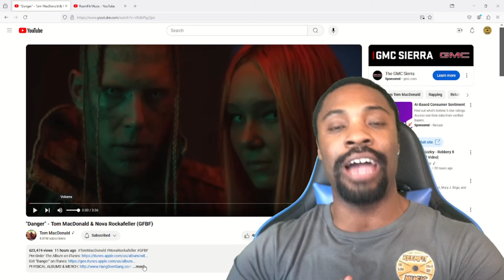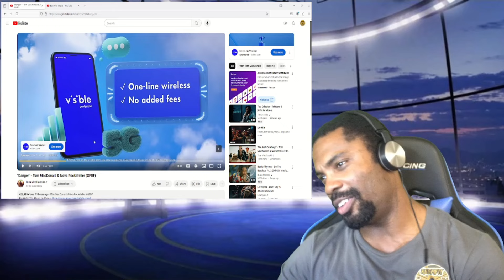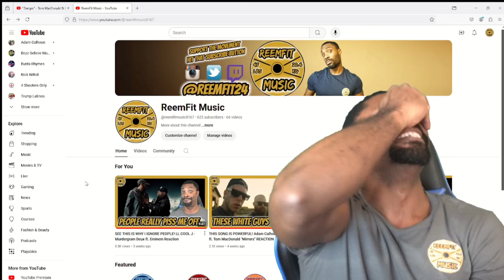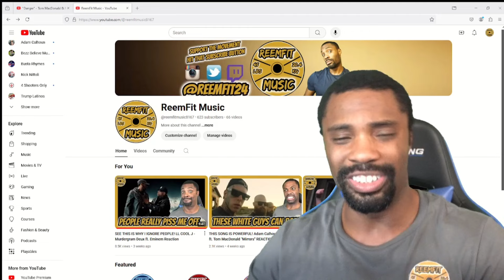TOM & NOVA ARE MAD! "Danger" - Tom MacDonald & Nova Rockafeller (GFBF) REACTION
Instagram.com/ReemFit24
Twitter.com/ReemFit24
Instagram.com/ReemFitGaming
Tiktok.com/@ReemFitTV
Facebook.com/ReemFitTV